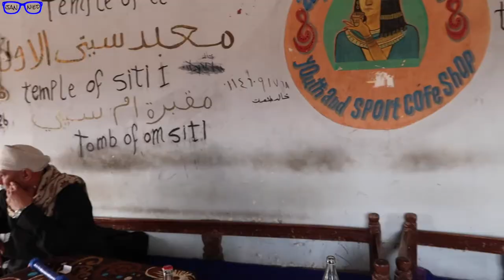INSIDE AN UNDERGROUND CRYPT | Egypt Travel Vlog | Dendera & Abydos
Shot at the North of Luxor, Egypt I take you inside Abydos and Dendera Temples. Great History, megalithic structures and an all time mystery, not to forget we will go down inside the underground crypt!

This video was shot with a Canon G7X Mark II. For more info on this product,

Hi! My name is Jan NIEDBALA. I am a French travel and life enthusiast. My goal is to share my daily adventures to take you on a journey that I can only hope you will enjoy :) This channel is meant to be a box of chocolate: you never know what you're gonna get. BUT, you will always find entertaining content as I present my daily experiences in my own special way. From going often to Egypt as an alternative archeology guide, to pro wrestling events or travel vlogs and food reviews, my sole purpose is keep you entertained and curious about your next piece of chocolate! :) Hope you will enjoy my videos.